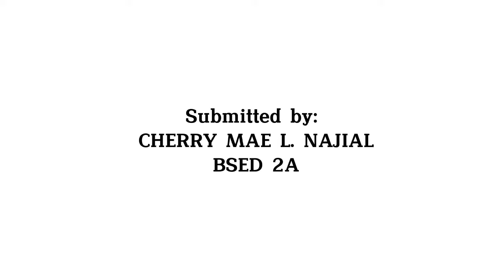Folding a Letter in different bond paper sizes (long, A4, short)